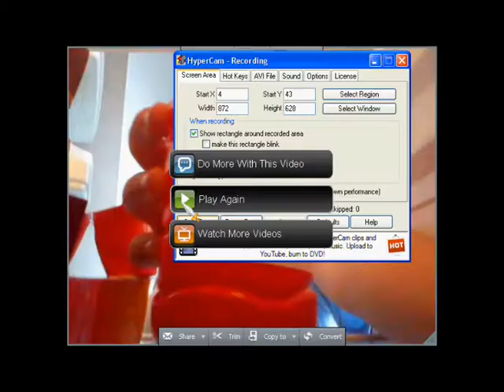BlAcK oPs JuGGernout ZOMBIES iN rEaL lIfE